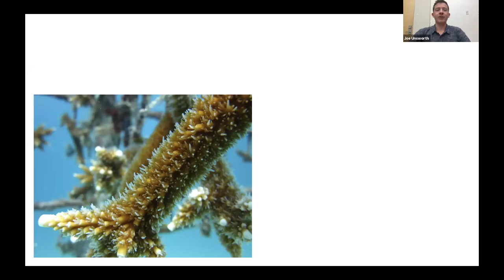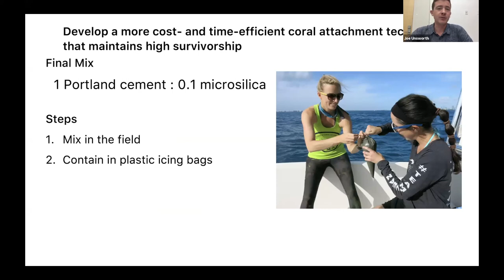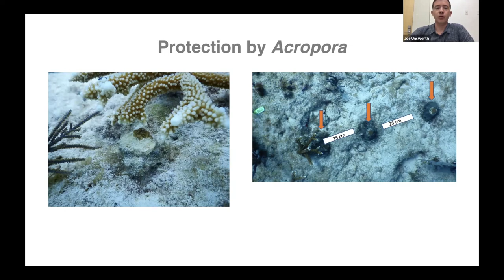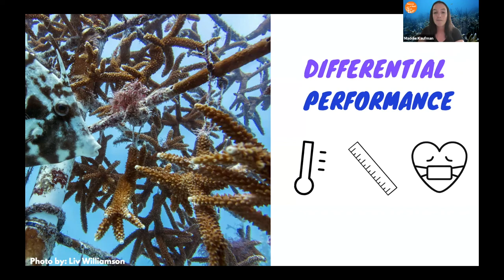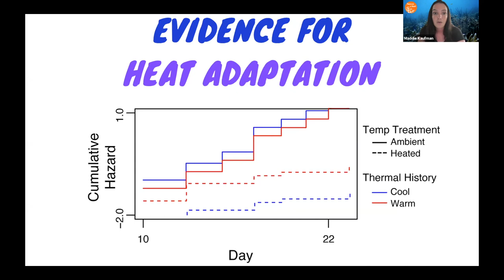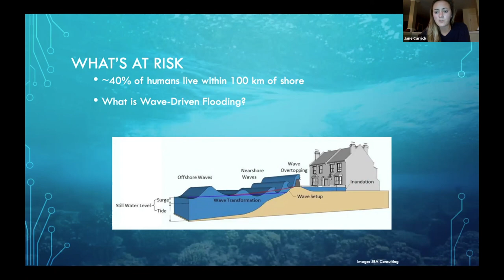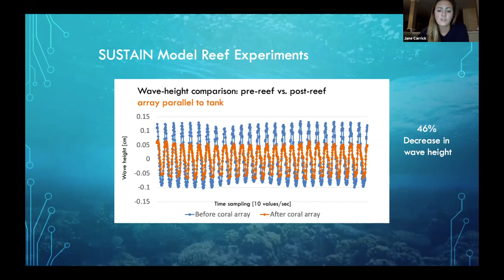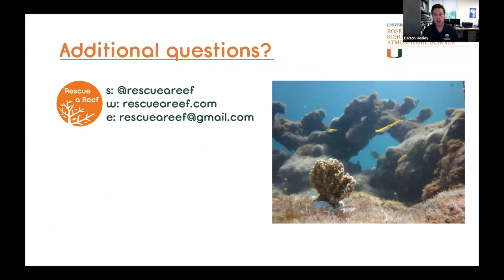"Coral Conversations" with Rescue a Reef - Part II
Dive in to Part II of our coral conversations series about our University of Miami coral reef research, restoration, and conservation efforts! This discussion features a deeper dive into scaling up reef restoration, increasing coral resilience, and better protecting our coastlines with some Q&A to follow. This is your opportunity to meet our team and talk corals!